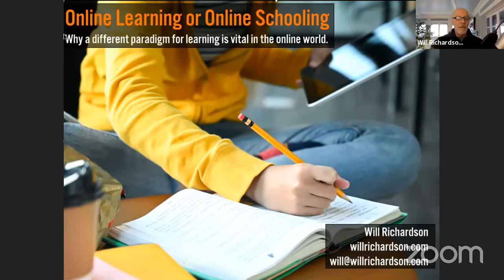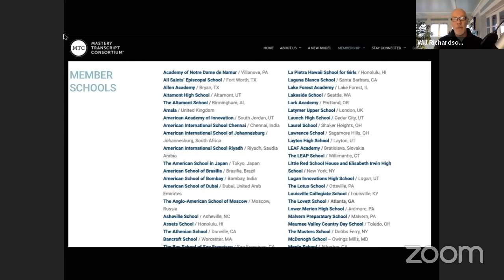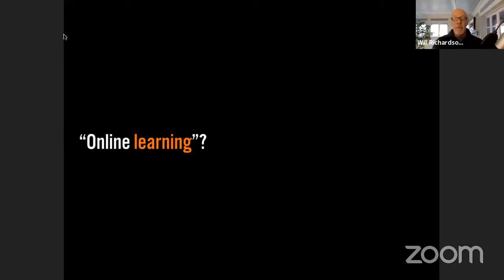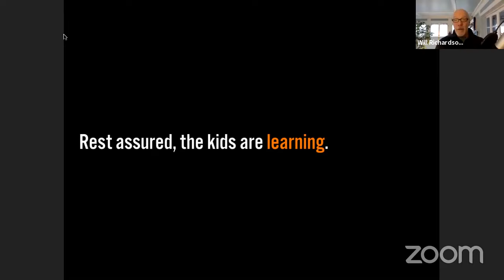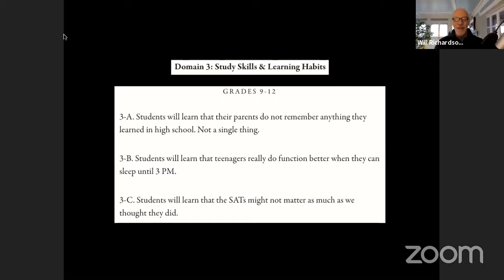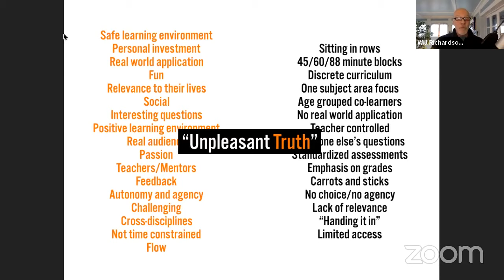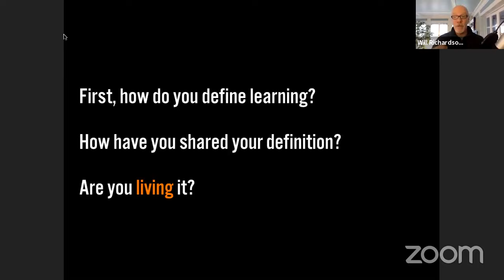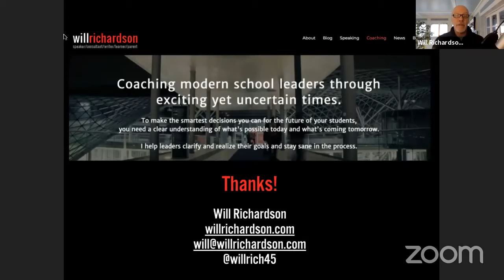RELEARN Pilot #1 - Online Schooling vs Remote Learning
Join us for a live conversation as we sit down with leading industry experts and global leaders to discuss why a different paradigm for learning is just as vital in the online world. Share your questions in the chat window to the right or tweet them using relearn2020.

The capability to learn remotely (online) has been around for about two decades. Some organisations and countries have recognised these options for much of this time. While many courses for adults have been available online for some time now, many politicians and
educators have rarely explored the opportunities of remote learning for school-aged children. Perhaps they have not wanted to unsettle the education status quo where the traditional paradigms for schooling have limped forwards sufficiently to pretend there has not been a growing crisis in education.

But now, in the space of a few weeks, the world has radically changed. Hundreds of millions of classes have been locked down in their homes across the world, with just a few lucky enough to access some level of ongoing online learning support. In many cases, however, teachers remain as inexperienced in online learning as their classes.

It is time to take stock of the current realities and invent a future that explores the opportunities that remote learning can offer. There is one catch though. To do this, we must have the same determination to create a new paradigm for online learning and not just an online version of traditional schooling.

We are a group of changemakers united by our passion to create a new lifelong learning paradigm. We envision that collaborative learning communities will become the problem-solving champions in a world where agility, creativity, and innovation will be needed to solve future challenges.